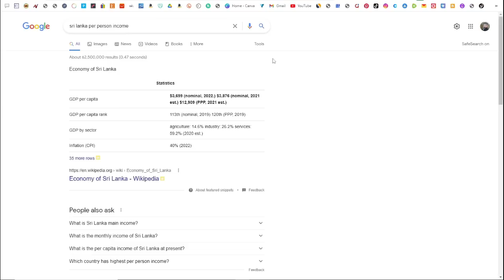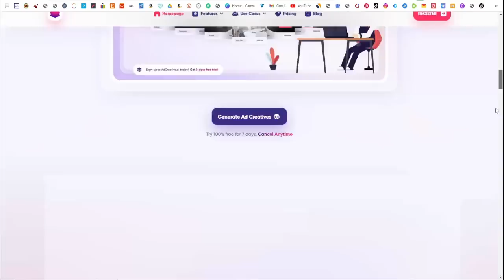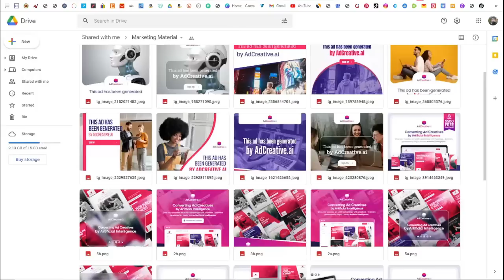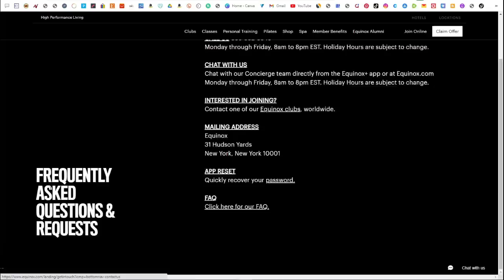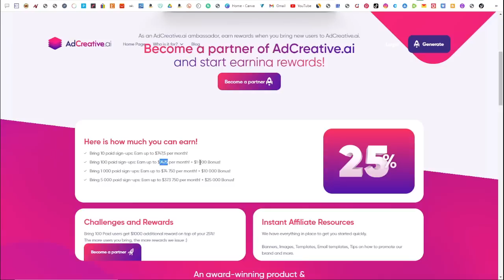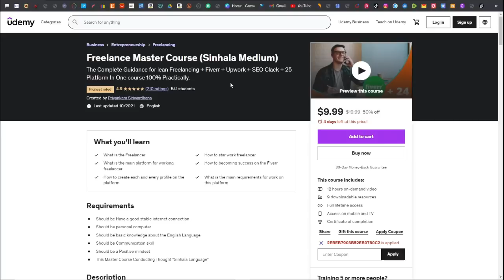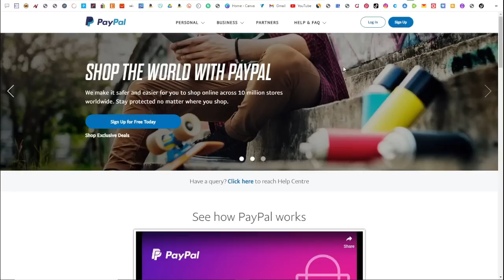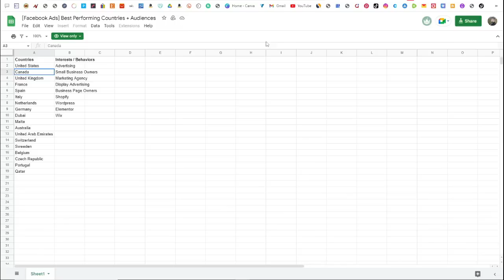NEW Passive Income: Earn $747.5/Month Sending Emails (Copy & Paste) | Best Way To Make Money Online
New passive income ideas for Make money online sending email work from home | Best way to make money online by copying and pasting with no experience | Online business idea for earn money online 2022